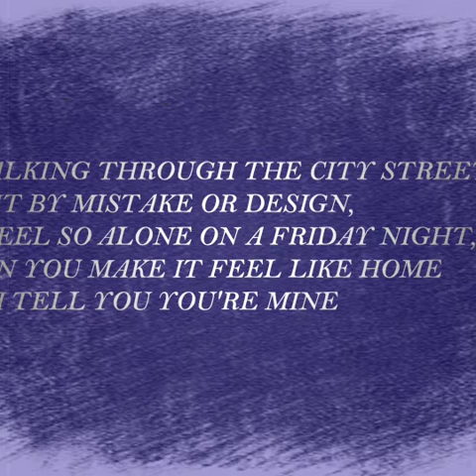Lana Del Rey | Born to die | Song cover | Lyric video